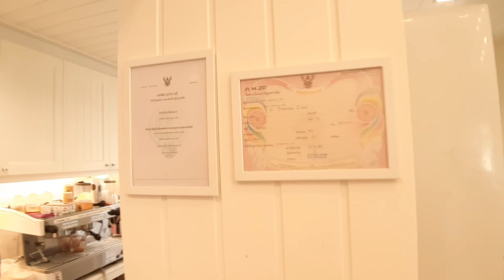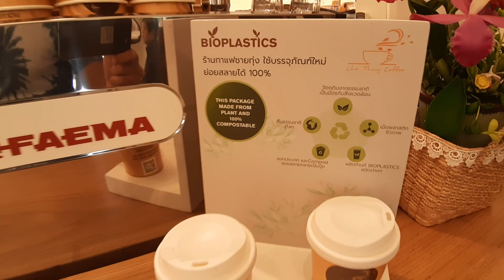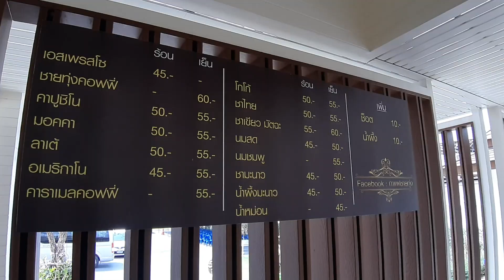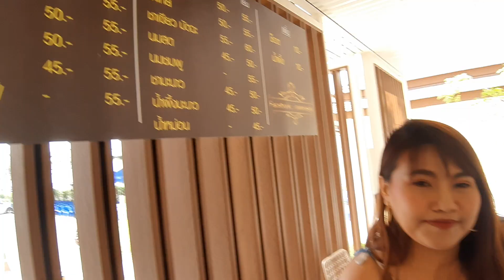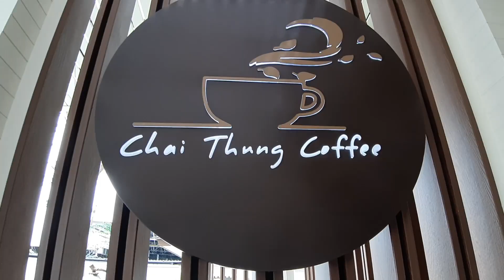กาแฟชายทุ่ง ร้านกาแฟของสมเด็จพระเทพฯ chai thung coffee :EP.19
"ร้านกาแฟชายทุ่ง" ร้านกาแฟเปิดใหม่อยู้ถนนรังสิต-นครนายก คลองสี่ ธัญบุรี จังหวัดปทุมธานี ที่นี่เป็นร้านกาแฟที่ สมเด็จพระเทพรัตนราชสุดาฯ สยามบรมราชกุมารี ทรงพระกรุณาโปรดเกล้าโปรดกระหม่อมให้จัดสร้างขึ้น กาแฟอร่อย ขนมเค้กรสชาติเยี่ยม บรรยายกาศด้านหลังมีสวนปลูกผักสวนครัวหลายชนิดนั่งสบาย
ที่ตั้ง : ถนนรังสิต-นครนายก คลองสี่ (ฝั่งขาออก) ตำบลบึงยี่โถ อำเภอธัญบุรี จังหวัดปทุมธานี
เวลาเปิด - ปิด : เปิดทุกวัน เวลา 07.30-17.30 น.

lineid : jub4157